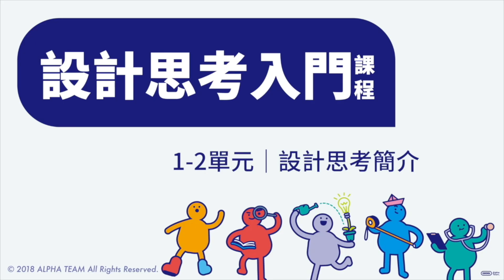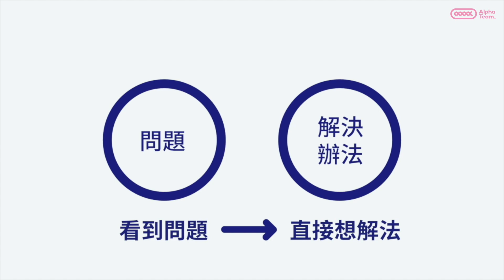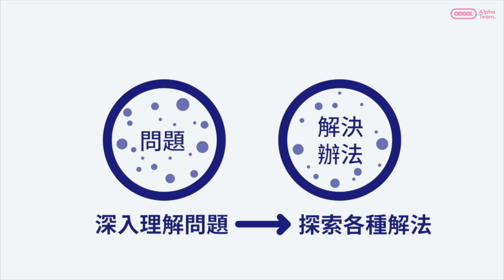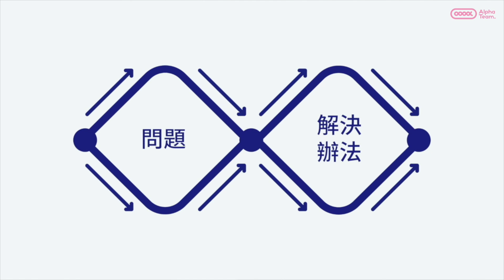設計思考入門課程｜1-2設計思考簡介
課程名稱：
簡介：
0:09 什麼是設計思考？
1:22 設計思考與其他思考的比較
3:42 雙鑽石結構
4:13 發散與收斂
5:12 五步驟
製作團隊：
黃閔駿
Alex
Jack
拍攝：黃閔駿
剪輯：黃閔駿